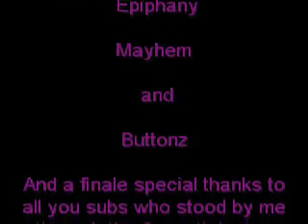Wizard Of The Hood Part Four Of Four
the final songs from violent js album  Shiny  Diamonds  and The Wizard's  Palace we had to do another shot of shiny diamonds because the camera person deleted the clip so we had to do corny transition jokes